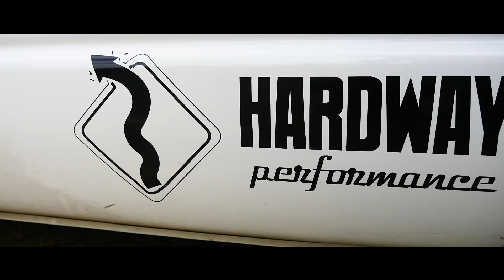SUNCOAST SPRING SHAKEDOWN 2019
Here's our coverage of SunCoast Spring Shakedown at Emerald Coast Dragway!!

*If you did not make the cut, don't feel left out. I have tons of footage just wasn't able to fit everything in one video, but will be posting clips on our page.